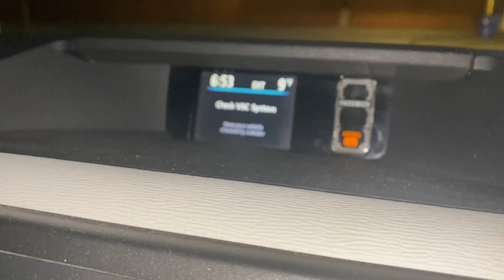My Weekend Morning To Night Routine | My Full Day Routine Vlog | Lifestyle With Robina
Salam everyone! Hope you enjoyed this video! Have a great day!!!